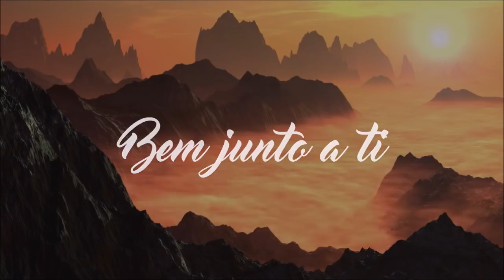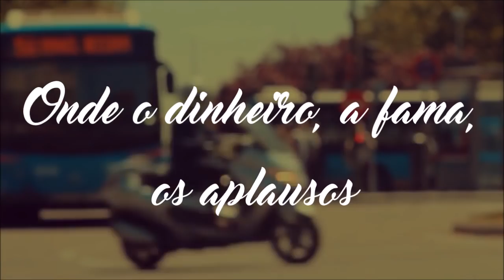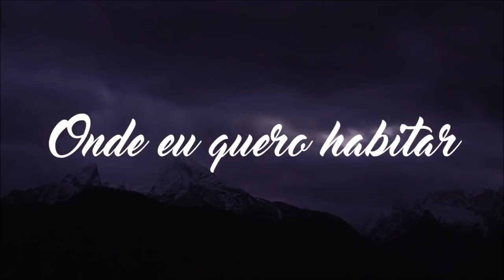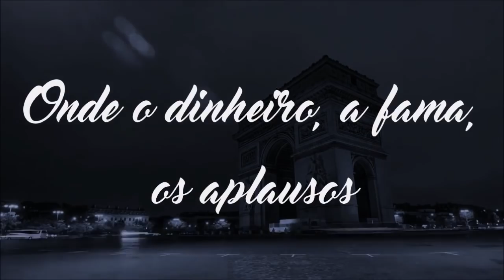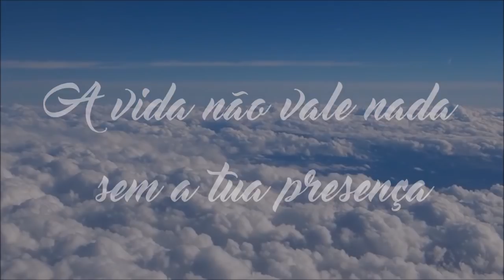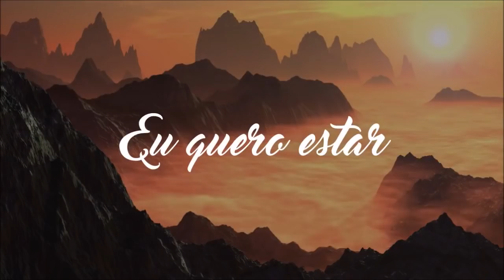EM TUA PRESENÇA - Eyshila - COM LETRA | In Your Presence - With Lyrics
Autora: Alda Célia

Existe um lugar na fenda da rocha, bem junto a Ti
Em Tua presença, em Tua presença
Existe um lugar aconchegado ao Teu coração

Existe um lugar onde o orgulho não vai me seduzir
Onde o dinheiro, a fama, os aplausos
Não podem me comprar
Em Tua presença, Senhor
Eu quero estar e mergulhar
Descansar em Teus braços de amor

Vou me esconder, Tu és meu prazer
Em Tua presença é o lugar
Onde eu quero habitar

Esconda-me Senhor, em Tua presença
Eu não vivo sem a Tua presença
Eu não respiro sem a Tua presença
Não faz sentido sem a Tua presença
A vida não vale nada sem a Tua presença